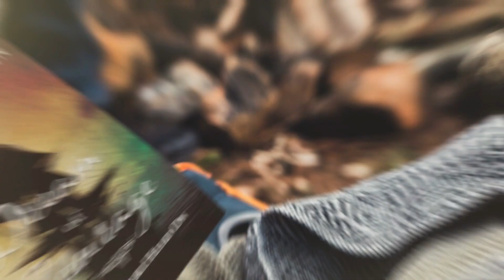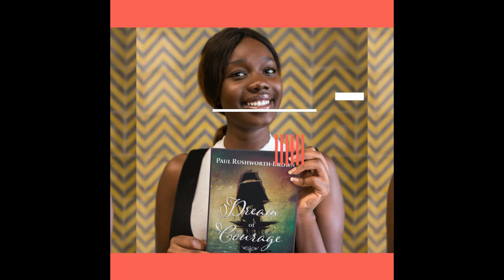History Bards / Down Under Interviews with historical author Karen Martin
History Bards / Down Under Interview host Paul Rushworth-Brown interviews historical author Karen Martin.